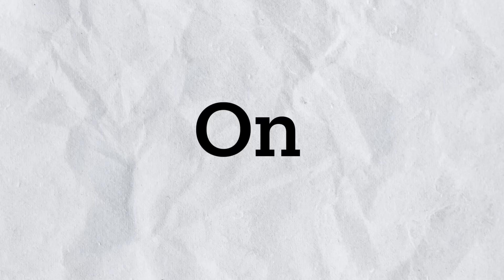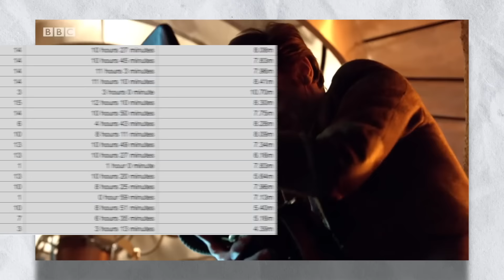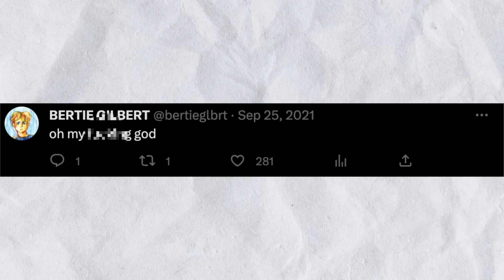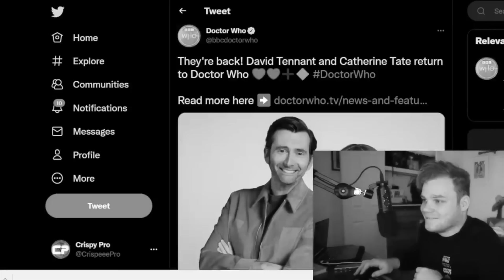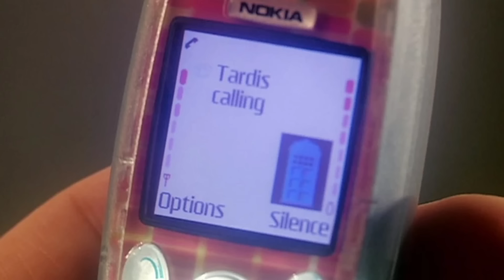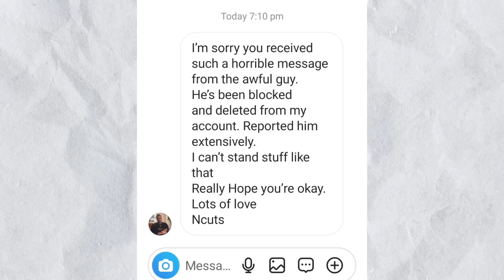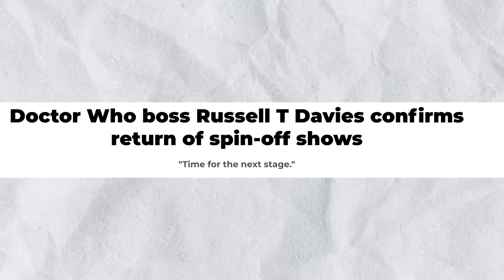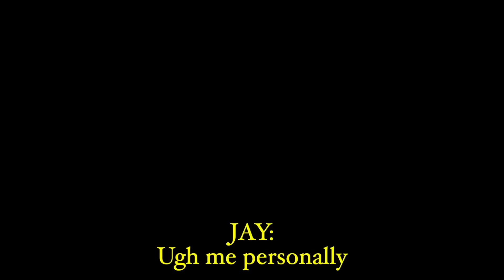The Rise of Doctor Who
Are you excited for Doctor Who's 60th Anniversary/ Series 14?

Jay Exci ▶ @JayExci
Seán Ferrick ▶ @WhoCulture
Alex Lennen ▶ @alexlennen
Full Fat Videos ▶ @FullFatVideos
Mr Tardis ▶ @MrTARDIS

It's been quite the ride since Jay Exci's "The Fall of Doctor Who" video back in May 2021, and trust me, a lot has happened!

In this video, we're diving into the exciting developments that have reshaped our beloved show over the past few years. From the controversial Chibnall era to the jaw-dropping return of Russell T. Davies as showrunner, we're covering it all.

MY PATRONS:

ULTIMATE CRISP TIER
- Mike Halsey
- Video Nations

- Grace R.
- Leon Lowe
- Nick Mellish
- TheBeastBoss

But first, let's address the elephant in the room – Jodie Whittaker's Doctor and Chris Chibnall's tenure. Some loved it, some had their reservations. Undoubtedly, there were standout moments, but also some storytelling hiccups along the way. Let's not forget the timeless child mystery that had fans debating endlessly.

However, we firmly believe that the "fall" of Doctor Who goes further back, to the departure of David Tennant. His iconic portrayal elevated the show to new heights. And when he left, there was a moment when the BBC considered ending it all. Thank goodness they didn't!

Russell T. Davies' return is like a dream come true. His previous tenure brought us modern Doctor Who and gave us unforgettable moments, companions, and villains. And let's not forget the groundbreaking storytelling and that unforgettable theme music by Murray Gold!

Speaking of companions, Catherine Tate is back as Donna Noble, and we're all here for it! Bernard Cribbins and Jacqueline King are joining in too. It's a victory lap for a truly iconic era.

But hold on to your sonic screwdrivers, because the 60th-anniversary special will see the return of David Tennant himself as the 14th Doctor! Yes, you heard that right. He's not reprising the 10th Doctor; he's a new incarnation, and we're all excited to see where this takes us.

Now, let's talk about Ncuti Gatwa – the brilliant actor taking on the role of the 15th Doctor. With his talent, energy, and advocacy for the show, he's a rising star who's sure to take us on extraordinary adventures.

And there's more! Doctor Who is now partnering with Disney+. While some have concerns, we're hopeful that this collaboration will expand the show's reach, budget, and potential spin-offs while preserving its essence.

The future of Doctor Who is shining brighter than a supernova, and we can't wait to see where it takes us.

0:00 - Intro
1:30 - The "Fall" of Doctor Who
6:30 - The Return of Russell
15:32 - The Return of David
24:52 - Ncuti Gatwa IS The Doctor
30:28 - Disney Who
36:25 - The Rise of Doctor Who